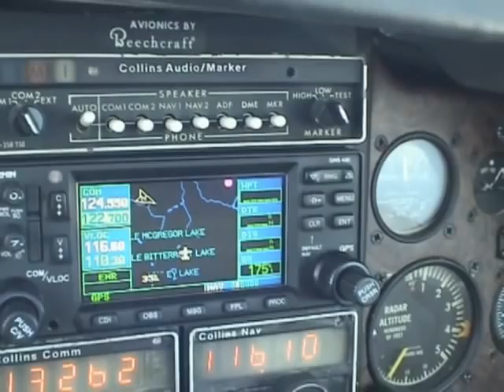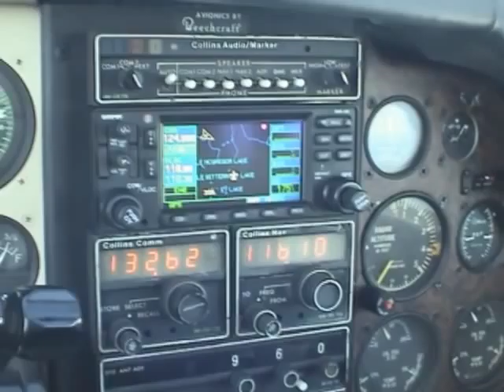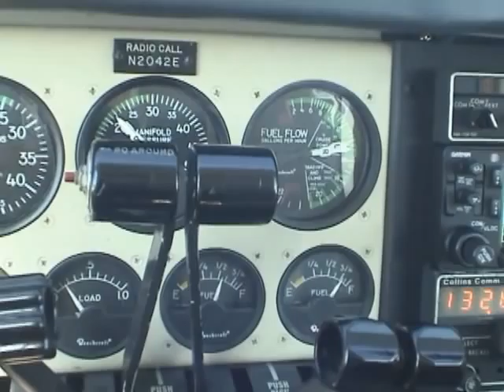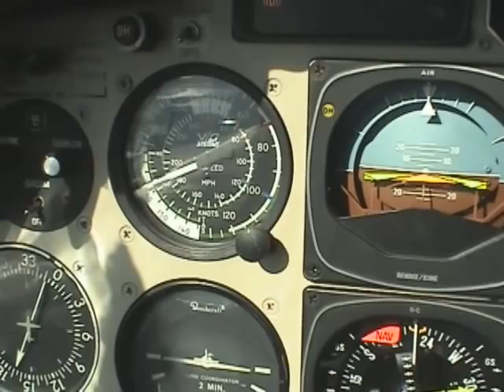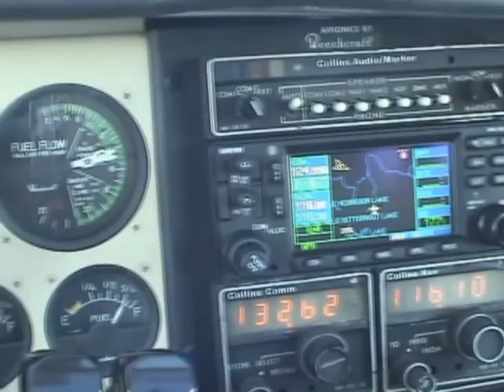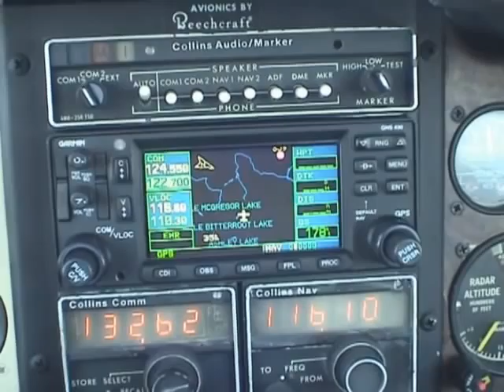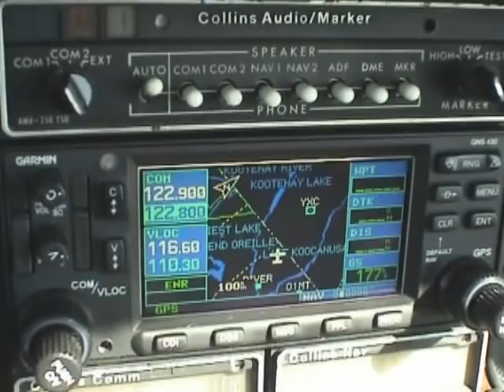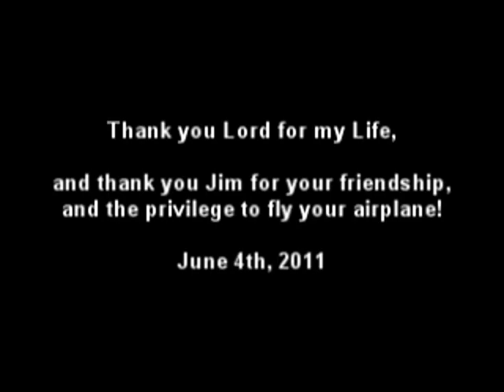Flying in the Cabinet Mountains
A ride through the mountains in Montana in a Beechcraft Baron on June 4th 2011